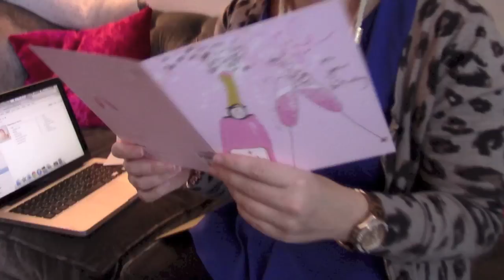Wegan's Birthdays 2014!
Join us as we celebrate Megan's birthday in May, followed by Whitney's birthday in June!

Love,

Wegan X

You can buy Wegan Merch! Say What?!